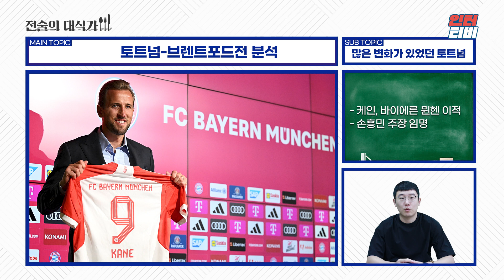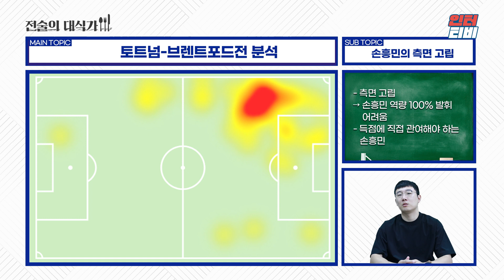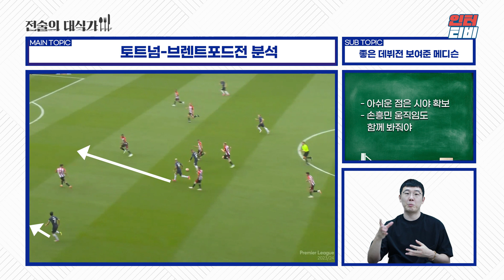[전술분석] 손흥민 활용법, 이대로는 안된다! 포스테코글루 첫 경기의 문제점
토트넘과 브렌트포드전 전술에 대해서 분석했습니다

녹음/분석: 인터풋볼 김대식 기자
편집/CG : 홍예빈 PD